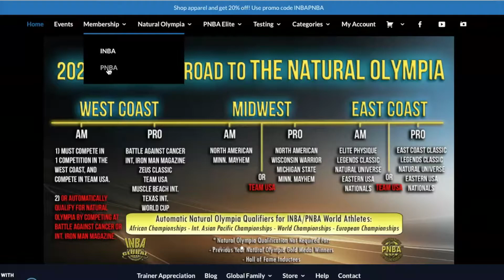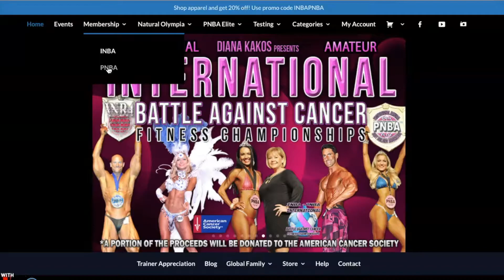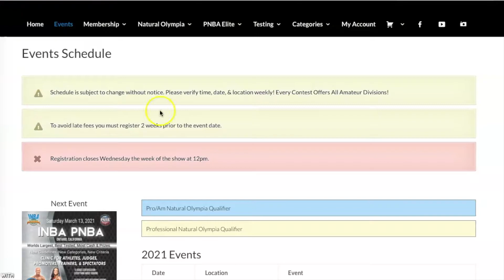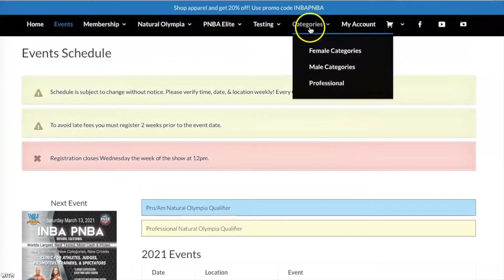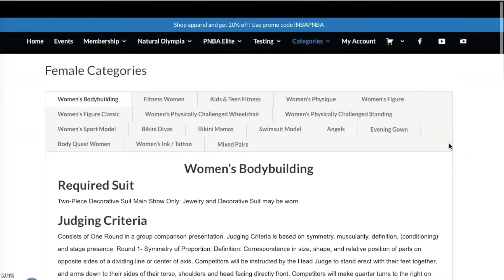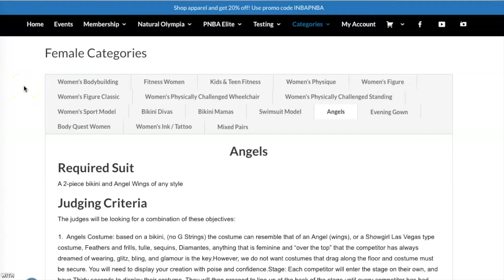Taking the Stage with Steph | Ep. 1 | League Spotlight on the ABA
In this first episode of Taking the Stage with Steph, I talk about the league the ABA which is a natural bodybuilding league. Learn more about the league to decide if it's the right fit for you!

for injury consults, team training, & online coaching. for my competition prep guide, contest prep coaching, and contest prep blogs.

-Dr. Steph Dorworth, PT, DPT, MTC, CSCS, CNC, BHSc, CertPilates